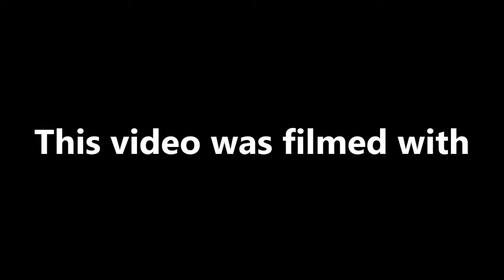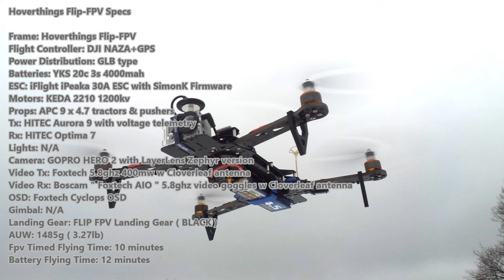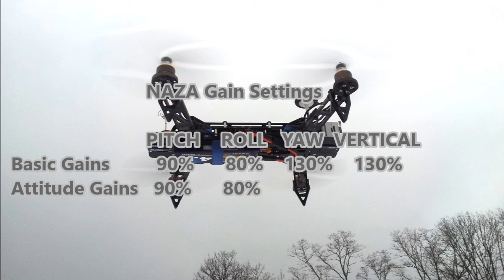Hoverthings Flip-FPV Chasing & Running Away from a DJI S800 part #8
Hoverthings Flip-FPV Specs

Frame: Hoverthings Flip-FPV
Flight Controller: DJI NAZA+GPS
Power Distribution: GLB type
Batteries: YKS 20c 3s 4000mah
ESC: iFlight iPeaka 30A ESC with SimonK Firmware
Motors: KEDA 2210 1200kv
Props: APC 9 x 4.7 tractors & pushers
Tx: HITEC Aurora 9 with voltage telemetry
Rx: HITEC Optima 7
Lights: N/A
Camera: GOPRO HERO 2 with LayerLens Zephyr version
Video Tx: Foxtech 5.8ghz 400mw w Cloverleaf antenna
Video Rx: Boscam " Foxtech AIO " 5.8ghz video goggles w Cloverleaf antenna
OSD: Foxtech Cyclops OSD
Gimbal: N/A
Landing Gear: FLIP FPV Landing Gear ( BLACK )
AUW: 1485g ( 3.27lb)
Fpv Timed Flying Time: 10 minutes
Battery Flying Time: 12 minutes